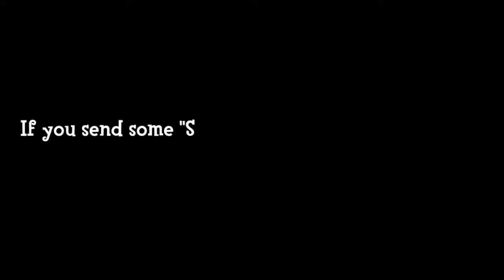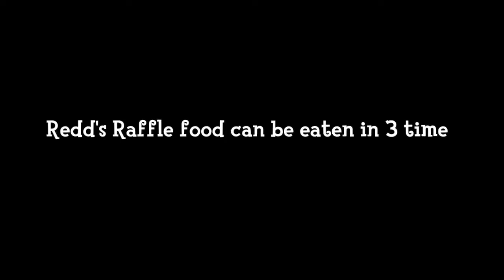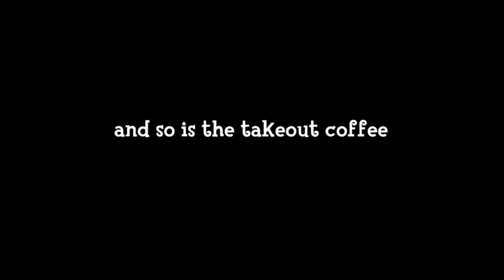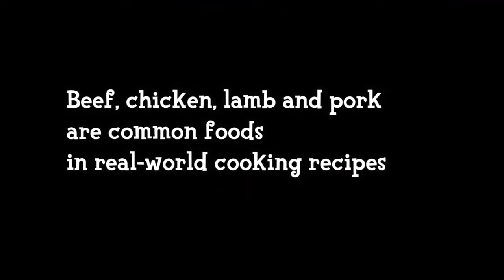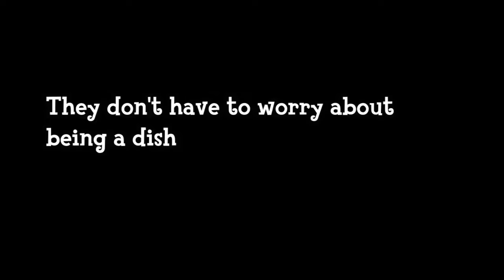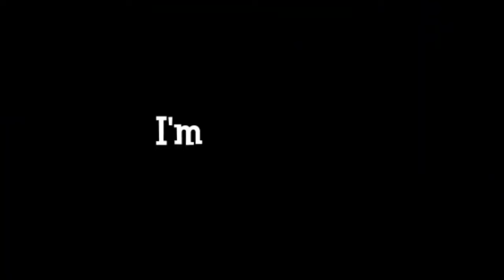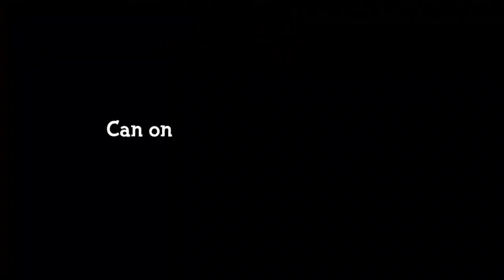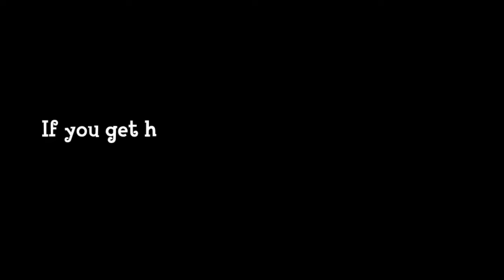If There Is No Food in ACNH...